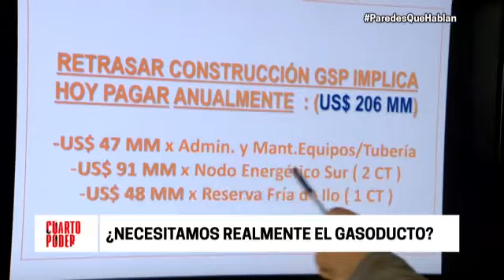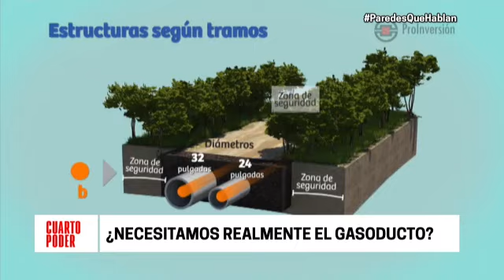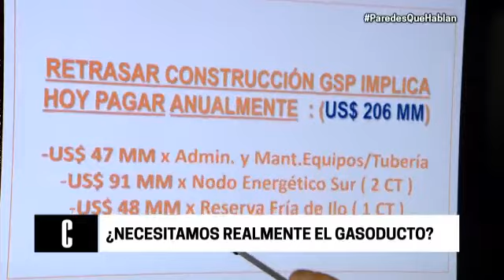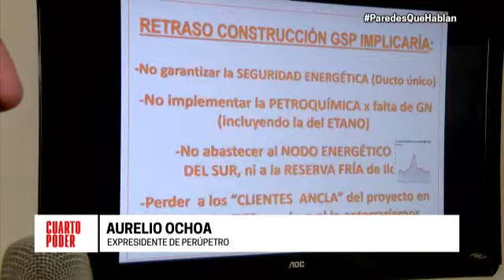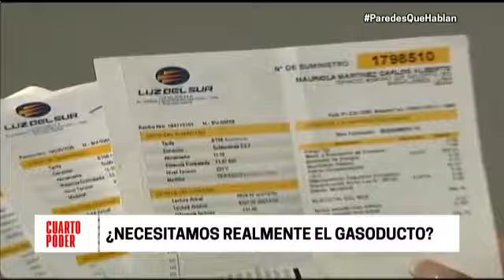Cuarto Poder: Cronología del caso Gasoducto